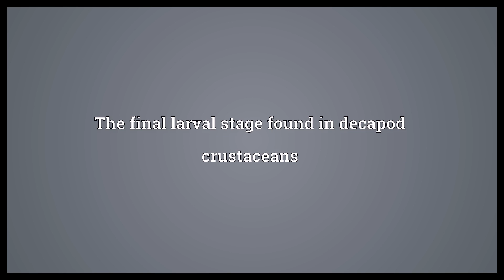Megalopa Meaning | Wordogram